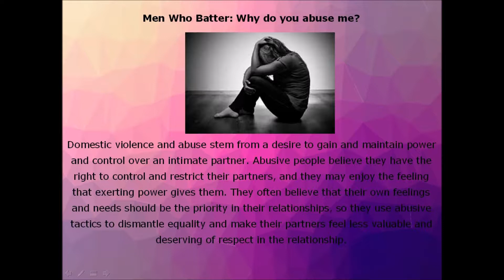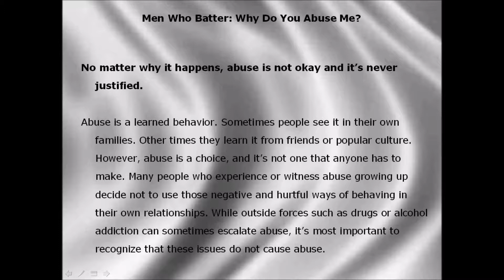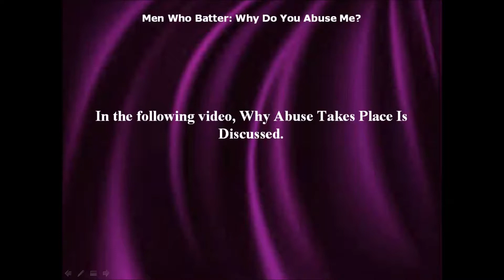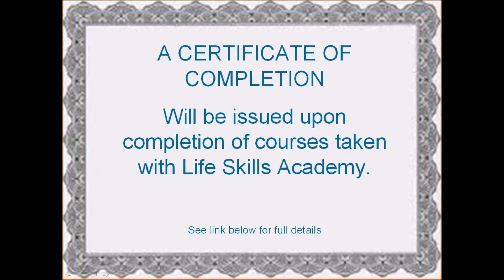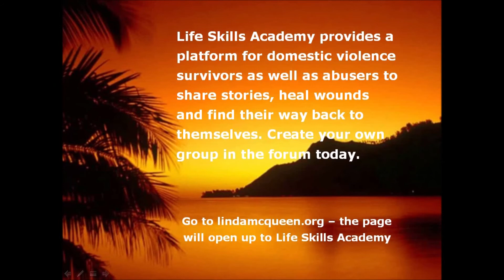Men Who Batter: Why Do You Abuse Me?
Life Skills Academy provides a platform for domestic violence survivors as well as abusers to share stories, heal wounds and find their way back to themselves. Create your own group in the forum today.